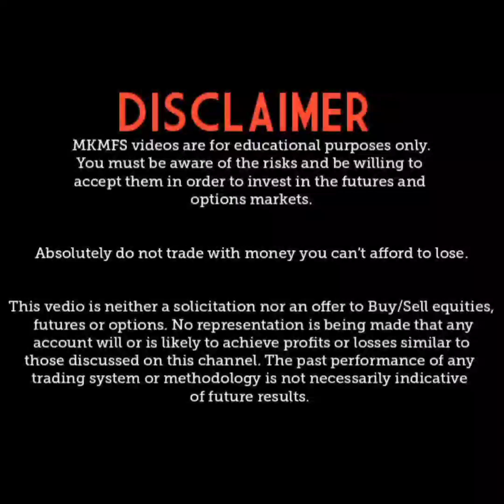| INDIAN BANK | BROKERAGE FIRM GIVE BIG TGT | BUY ON DIP |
IN THIS VIDEO I TOLD ABOUT INDIAN BANK.ONE INDIAN BROKERAGE FIRM GIVE 188 TGT IN A VERY SHORT TERM IF YOU WANTS TO INVEST IN PSU BANKS THEN JOIN MY WHATSAPP GROUP OR USE MY TELEGRAM CHANNEL FOR ALL LATEST UPDATE OF PSU BANKS.JOINING LINK MENTION BELOW👇

IF ABOVE WHATSAPP GROUP IS FULL THEN USE MY THIS WHATSAPP NO FOR ANY QUERY 👇

OFFICE /CLASS ADDRESS 🏤👇☝️
MKMFS/ANGEL BROKING
LAKSHAR ROAD DHANDERA
ROORKEE CANTT HARIDWAR
UTTARAKHAND 247666